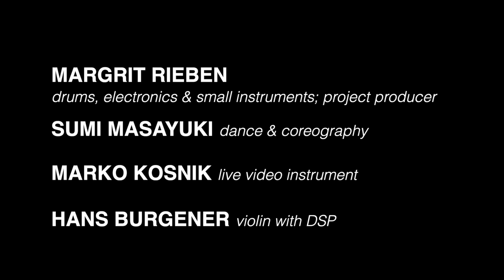One to Three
One to Three - dance performance with improvised music and live video
Performed at Knotten Festival, Bern and Ono club in Biel, October 1999

Sumi Masayuki - dance, choreography,
Marko Kosnik - live video with Imag/ine
Margrit Rieben - drums, electronics and small instruments
Hans Burgener - violin with dsp

Performance was produced by Margrit Riebben for Knotten '99 festival in Bern. It was developed during three days of rehearsals on the basis of pre-prepared choreography and dance of Sumi Masayuki.

18 min video documentary of 40 minutes dance piece -  composed from materials captured on the fly for live video processing plus processed output for projection. Few additional (frontal) shots were provided by Swiss TV. Recorded during session at Ono cultural venue in Biel.

Video edited and published by Marko Kosnik in October 2024.

Recommended: Operabil Kobe with Barbara Thun, Sumi Masayuki and Marko Kosnik in Kubus Hall at  Tesla - Berlin, October 14, 2006: